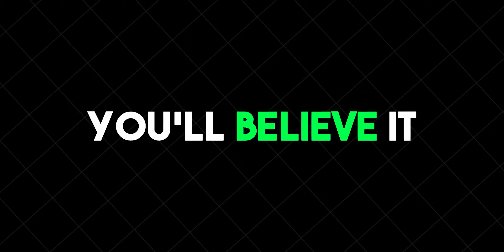How to sell more Real Estate - how to increase your sales quickly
How to sell more Real Estate
Real estate agents need to be good at sales in order to be successful. Sales skills are necessary for agents to be able to effectively market and sell property, as well as build strong relationships with clients.

Summary: Real estate agents need to be good at sales in order to be successful in the industry. Sales skills are necessary for agents to be able to effectively market and sell property, as well as build strong relationships with clients.

Here are 5 reasons why real estate agents need to be good at sales:

1. To market and promote properties to potential buyers.

2. To negotiate favorable deals with clients.

3. To build strong relationships with clients.

4. To provide helpful advice and guidance to clients.

5. To successfully close deals.

We also invite you to visit our for more resources and information about real estate scripts and other related topics.